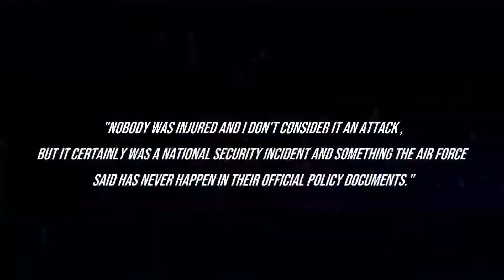Did a UFO Disable Nuclear Weapons? | The Malmstrom AFB UFO Incident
On March 24, 1967, a UFO appeared at Malmstrom AFB that put the entire base on alert. Following the encounter, all nuclear warheads were taken offline. An inquiry came up as recently as May 25, 2022, in which the DoD has denied any knowledge or involvement.